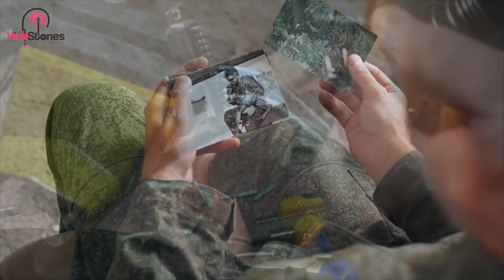Detroit Teen Gets 30-60 Years In Prison For This 91-Year-Old Veteran , Family Wants Justice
Neighbors awoke in the middle of the night to the distinct smell of fire coming from an elderly World War II veteran’s home. However, as soon as they stepped outside to see what was going on, they saw what a teen boy had done to their 91-year-old neighbor.